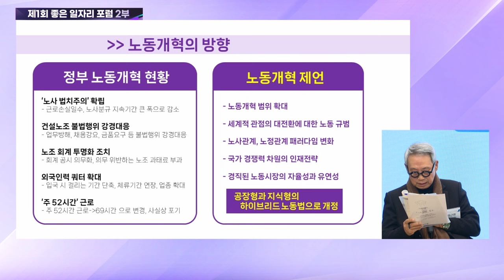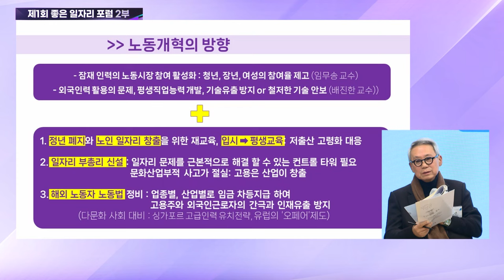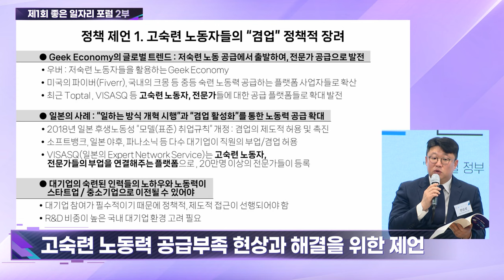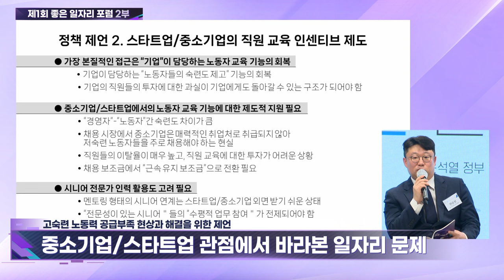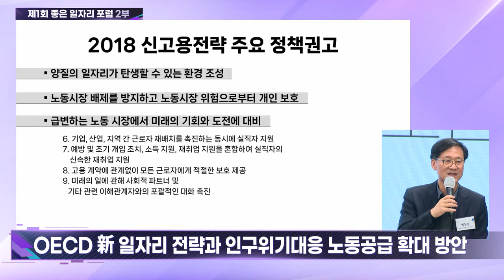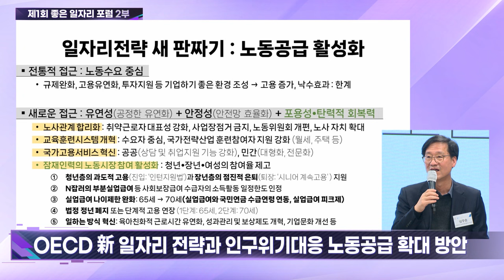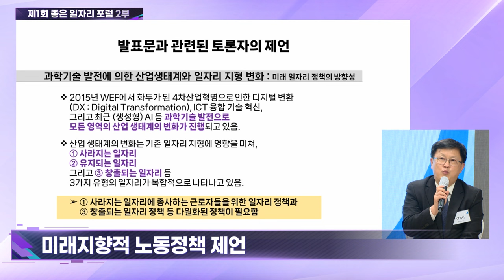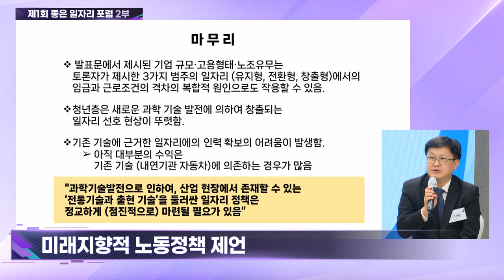"일자리 부총리 만들자" 제1회 좋은일자리포럼 -2부